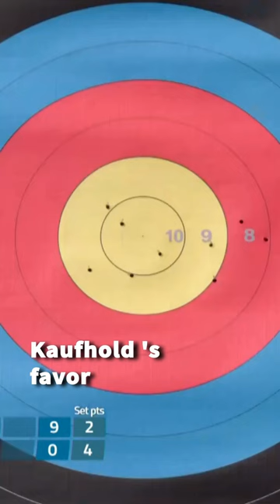A very special victory in Paris